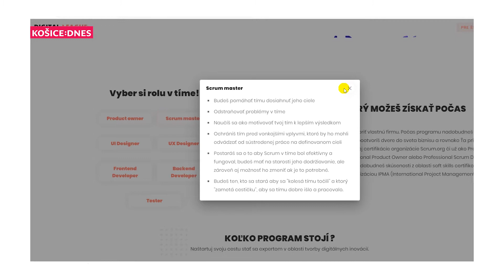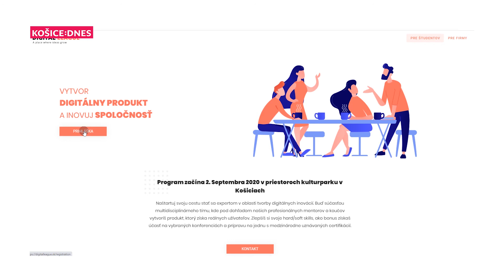Vytváraj lepšiu digitálnu budúcnosť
Chcete sa stať expertom v oblasti tvorby digitálnych inovácií? Neodkladajte to a naštartujte svoju kariéru už teraz. Prihláste sa do päťmesačného programu Digital League, ktorý vám umožní vytvoriť digitálny produkt a inovuje spoločnosť.